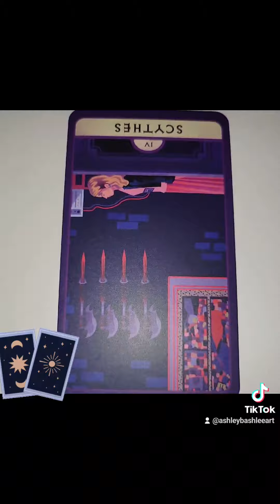tarot of the day